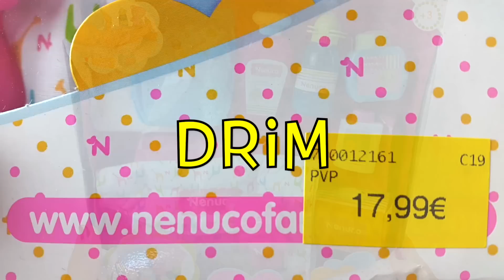Pañalera del bebé NENUCO - Bolso cambiador para paseo + Chupete nuevo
Hoy os enseño este juguete nuevo de NENUCO, es el bolso cambiador o pañalera para nuestro bebé de juguete.

También os enseño un chupete nuevo de Nenuco. A nuestra bebé le encantará que le cambiemos el pañal en este cambiador :)

Le daré el biberón y el chupete para irnos de paseo!

Si quieres más vídeos cómo éste dale un LIKE

BESITOSSSS